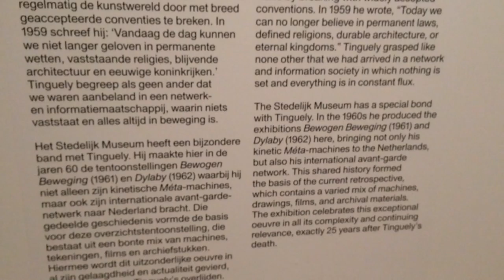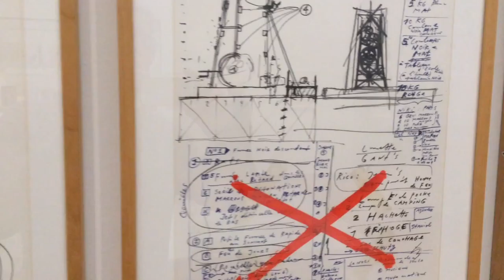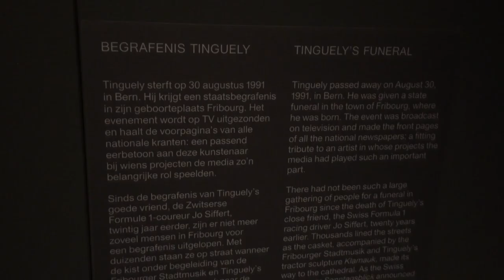Jean Tinguely Stedelijk Amsterdam met bluesmuziek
Bijzondere tentoonstelling in het Stedelijk Amsterdam. De moeite waard om te bezoeken.